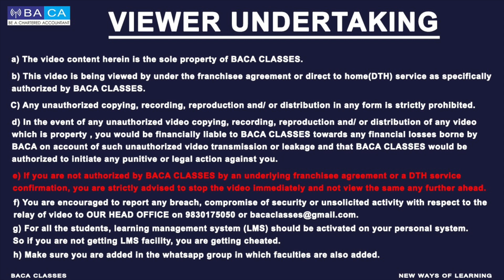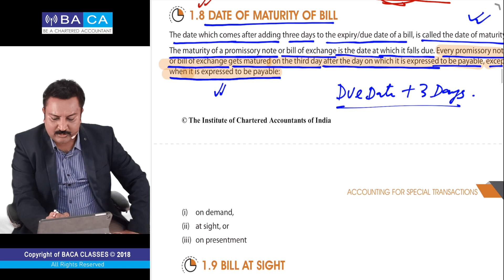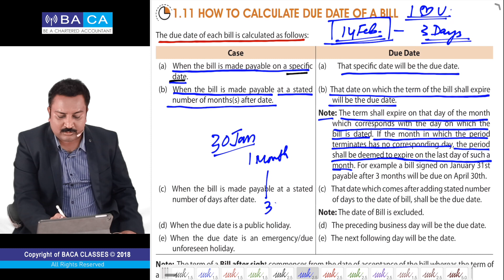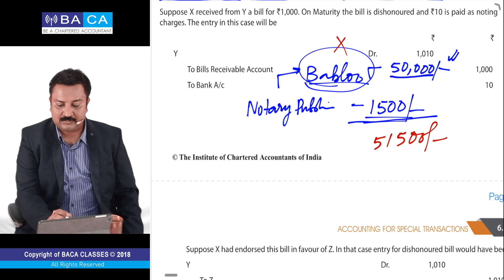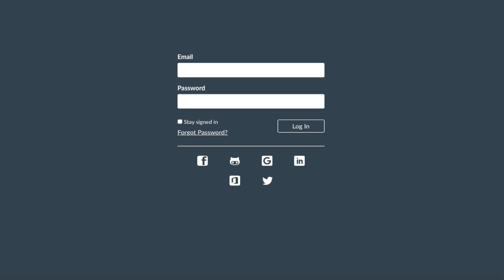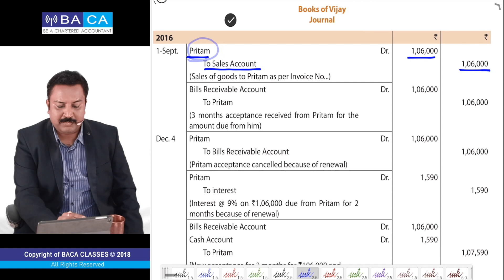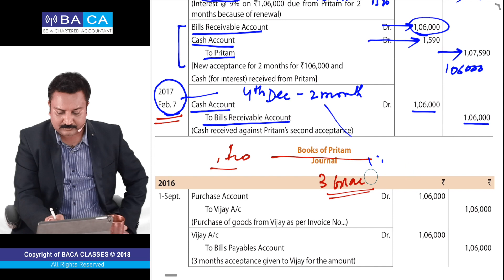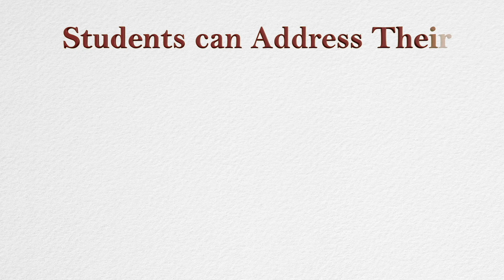Lecture - 4 | Bill of Exchange | CA Foundation | Accountancy